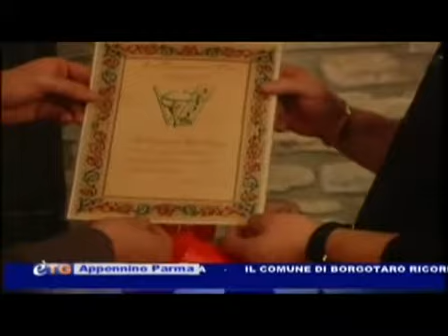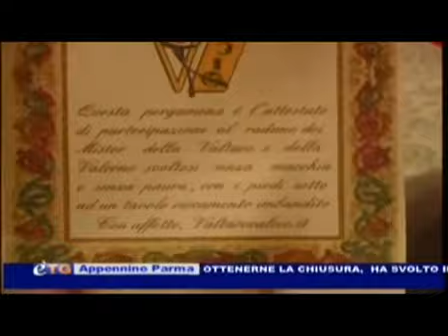La Panchina d' Oro su RTA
Servizio di Videotaro-RTA sulla consegna della Panchina d' Oro della Valtaro-Valceno 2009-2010